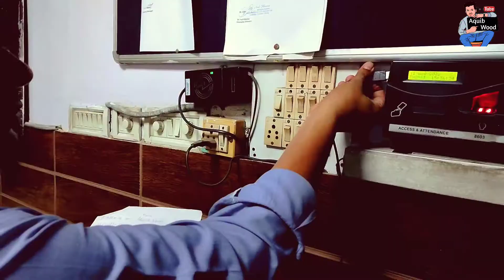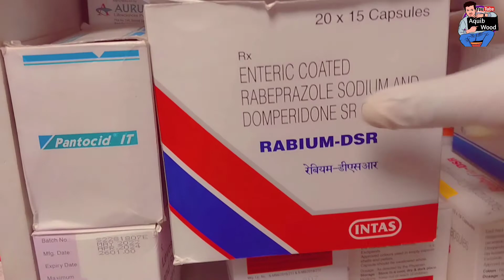My first job as a hospital pharmacist || Ajanta hospital & IVF center lucknow